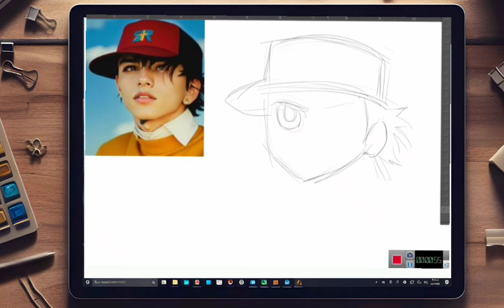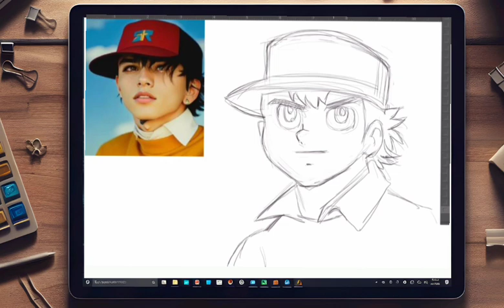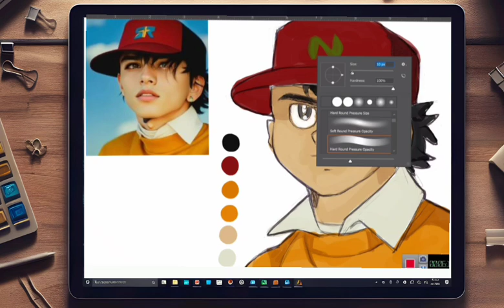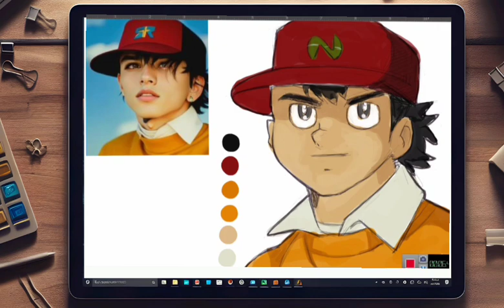How to design the character waki Genzo Bayashi (football players) in a simple way (process)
In this video, you will learn how to draw cartoon characters of football players (Waki Genzo Bayashi) in a simple way